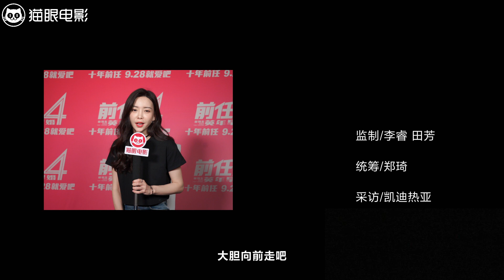于文文电影前任4英年早婚 | 猫眼电影采访 Kelly Yu Movie Ex Files 4